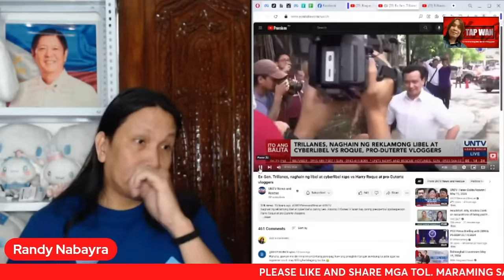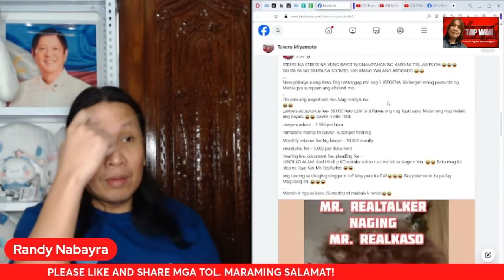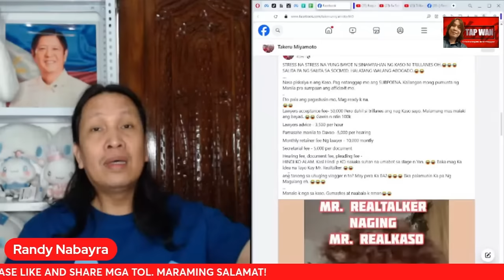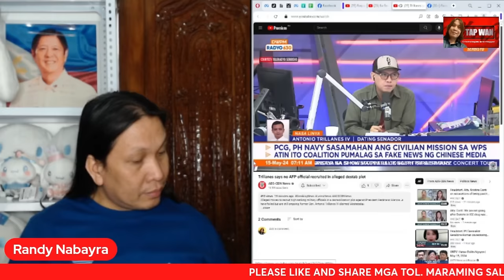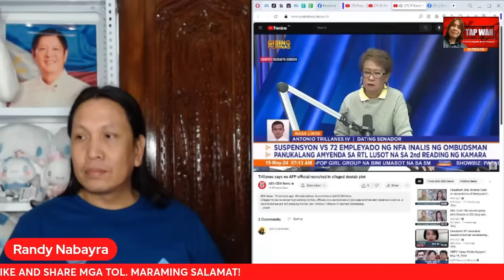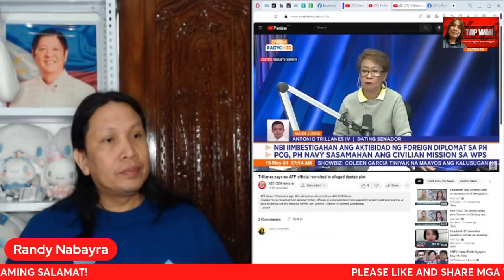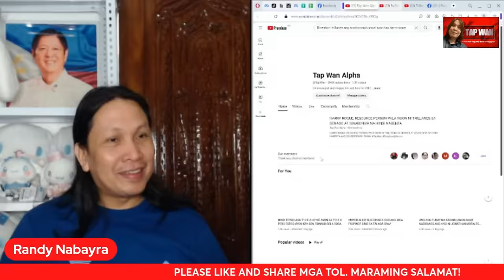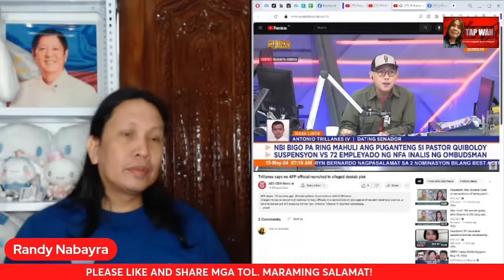BRING IT ON SABI NI HARRY ROQUE KAY ANTONIO TRILLANES KAUGNAY NG SINAMP*NG K*S0 SA KANYA